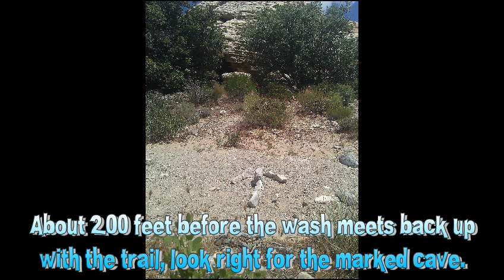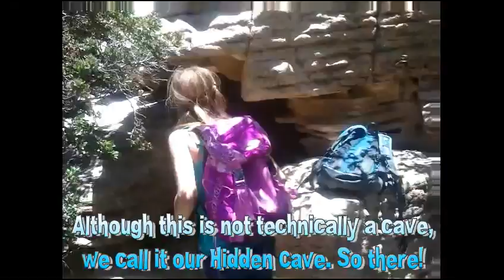Red Rock Hidden Cave - Las Vegas, NV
This is the video of our hidden cave that we found. It is right off of the Calico Tanks trail, not more than 30 feet from the wash. It was an awesome day, we had been here before but we wanted to take the kids. They had a blast.